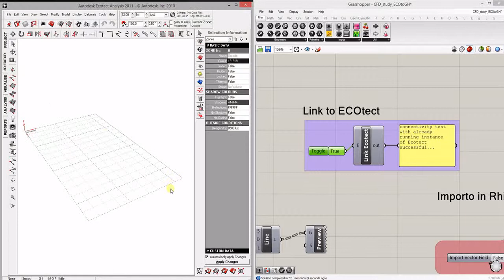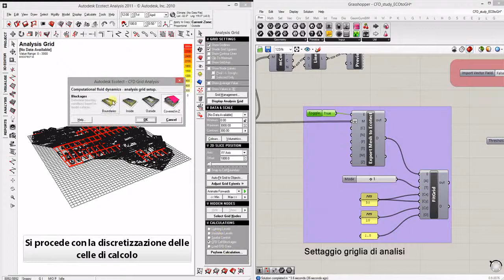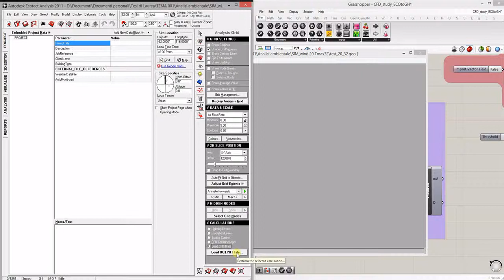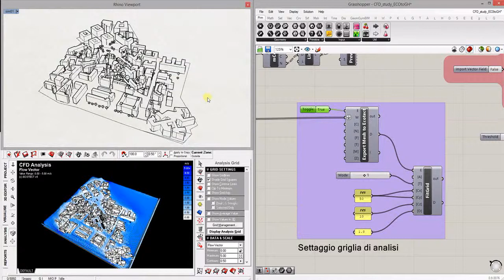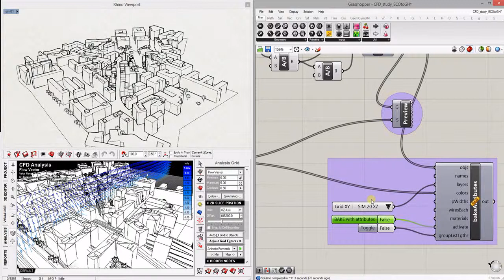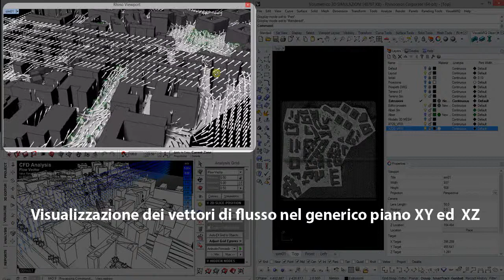Import CFD analysis into Rhino+GH hd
Importazione analisi CFD da ECOtect in Rhino attraverso Grasshopper